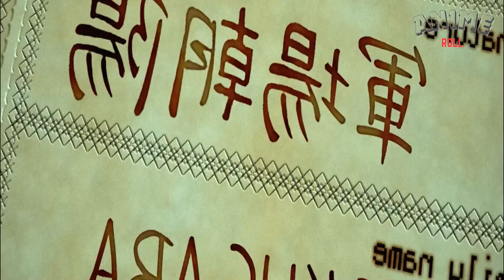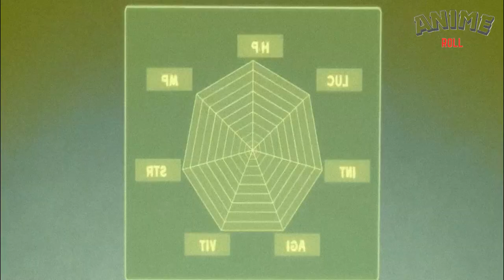Sister Likes to Lick and Kiss Her Brother Part 1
In this thrilling installment of My One-Hit Kill Sister Anime Recap, dive deeper into the world of supernatural siblings as they navigate treacherous waters filled with secrets and betrayal. As the plot thickens, alliances are tested, and new foes emerge, pushing our protagonists to their limits. Join us as we unravel the mysteries behind their extraordinary abilities and the sinister forces that seek to exploit them. Don't miss out on the action-packed adventure and shocking revelations!